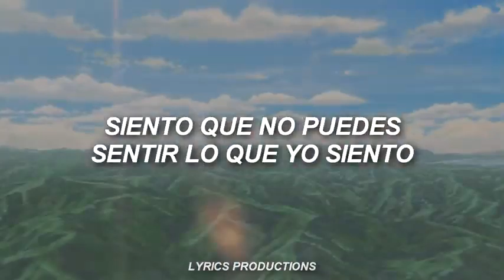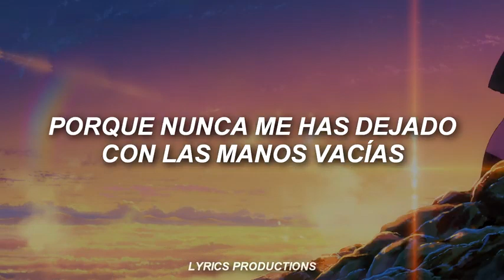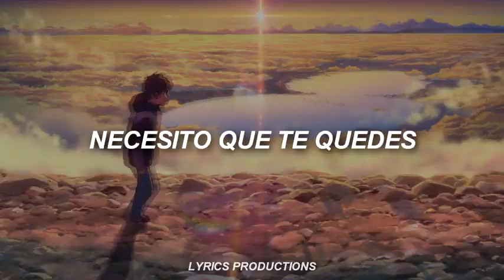The kid laroi x Justin bieber (AMV) Lyrics - STAY😣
simplemente bueno banda :)